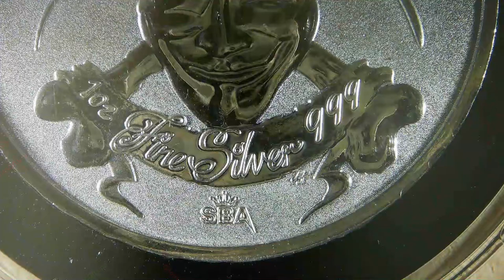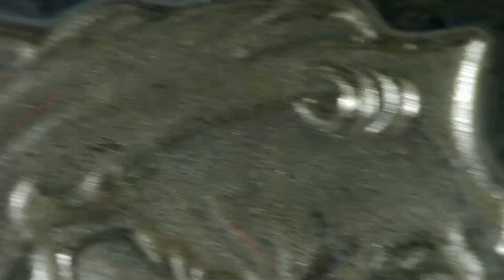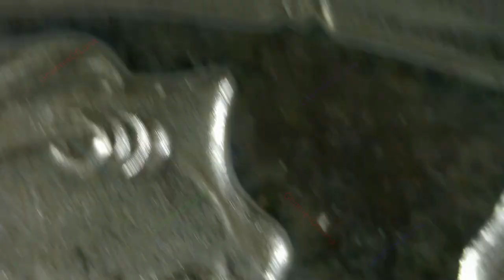Reaper / Dissent Series #1 / South Gippsland Bullion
Title: Reaper
Series: Dissent Series #1
Mint: South Gippsland Bullion